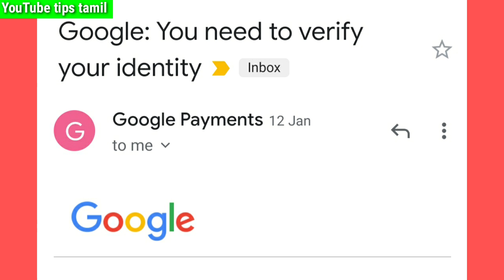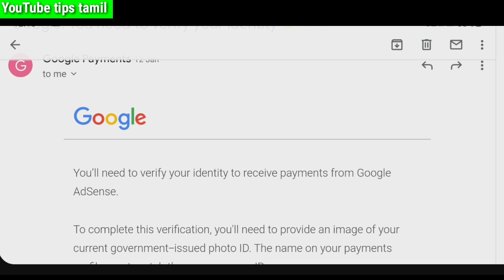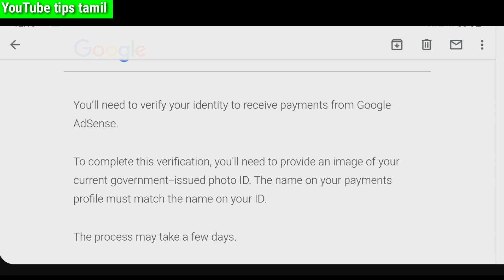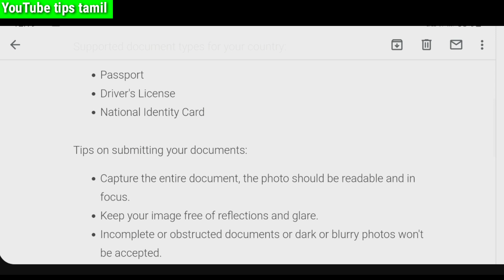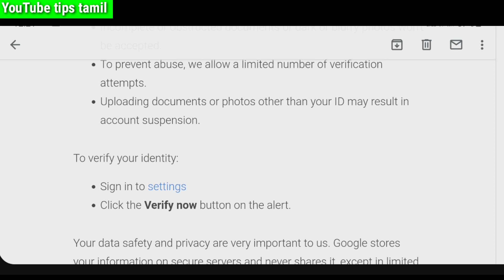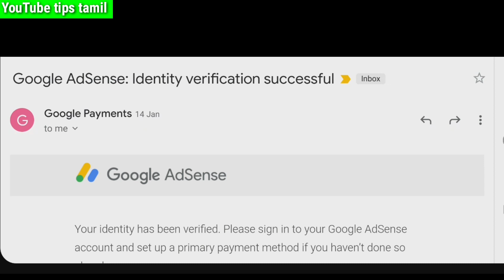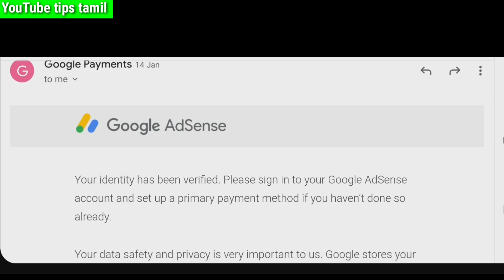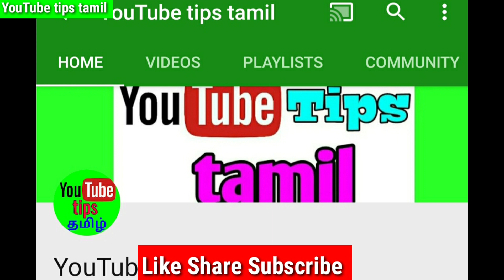Youtube id verification in tamil/Aadhar card not accepted in google adsense id verification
Google adsense id verification explained in tamil. Watch this on YouTube tips tamil.